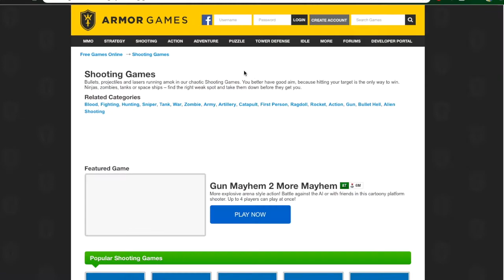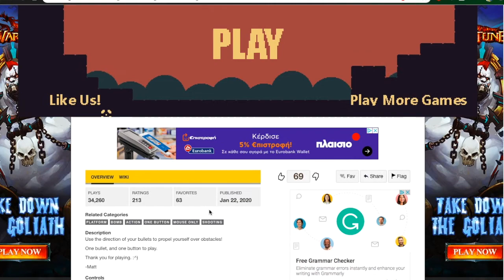"CANNON" with bombs gameplay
today i went back on armour games and plays cannon.